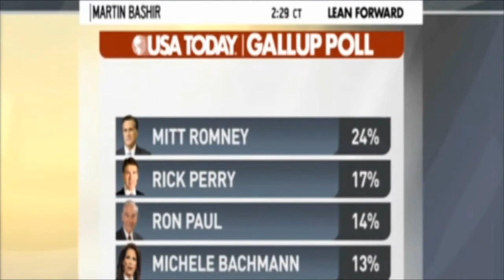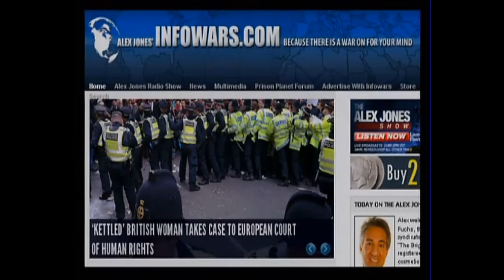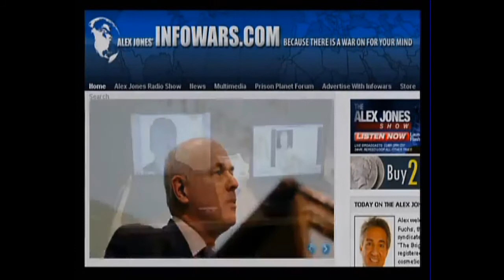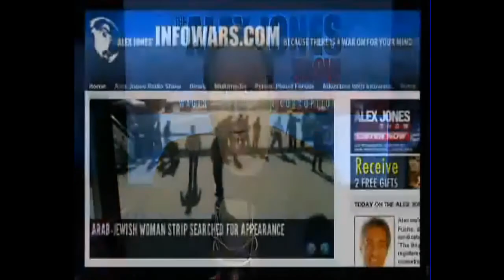RON PAUL 2012 AND BRAINLESS MEDIA.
Ron Paul Revives American Exceptionalism

As Sen. Rand Paul has noted, America's exceptionalism is rooted in its founding documents, and to the degree that we betray the Founding Father's vision we also betray our nation's unique promise. Ron Paul agrees, or as Louisiana State University's The Daily Reveille reports:

Congressman and GOP presidential candidate Ron Paul demonstrated how the perennial concept of liberty would be applied to modern America under his presidency — socially, economically or internationally -- on Friday at the Union Theater.

Paul visited the University as the first stop on his Campus Youth Tour.

"We have to take the concept of liberty and put it back into one piece," Paul said, as he addressed the crowd of University students.

The best way to achieve prosperity is through true freedom, he said.

"I believe we have been an exceptional country," Paul said, adding that the nation could be exceptional again. "When the example is set, others will emulate us."

The "exceptional" aspects of the nation have been mitigated by the federal government, he explained.